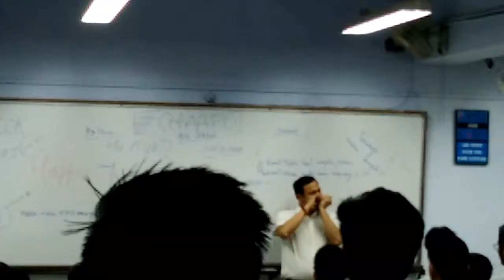Allen pkr sir physics 2017 5 September